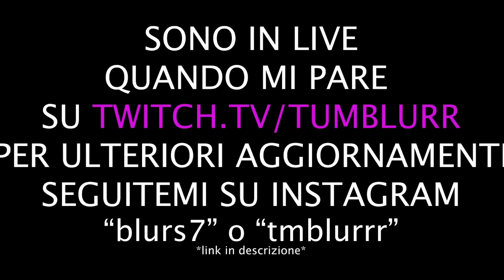IL RE DEI PIRATI E LA SUA SDROGOCIURMA !